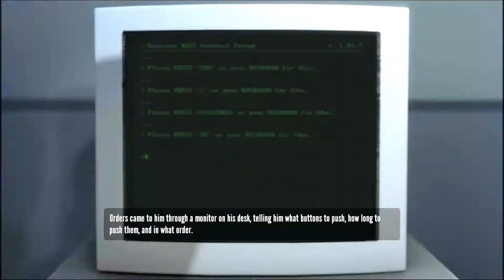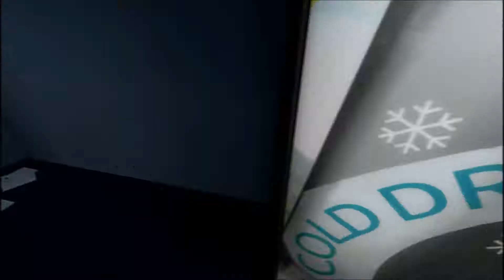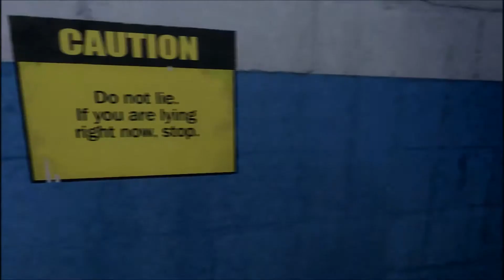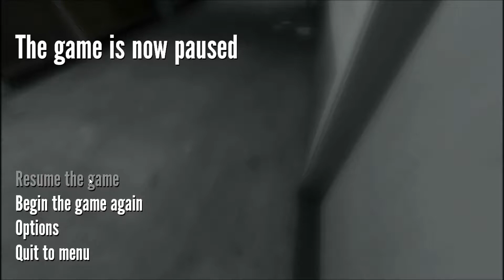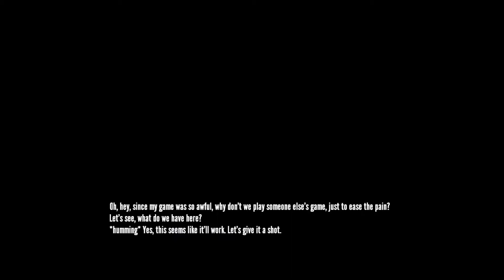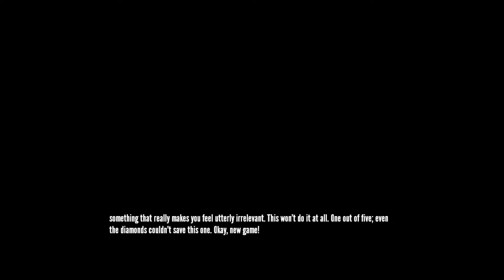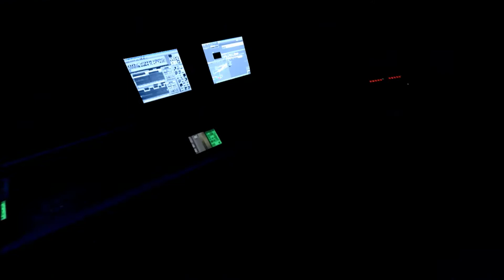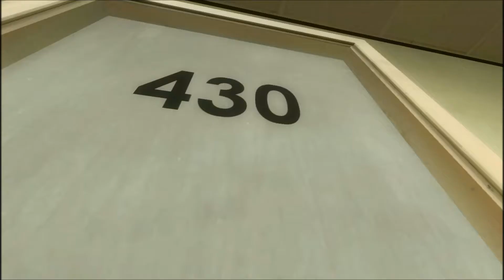THE STANLEY PARABLE Ep.1 Minecraft, Portal, Broom Closet, Oh My!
By far the best Indie game I have played in a long while. Worth getting if you haven't already! But then again if you do have it why are you watching this video?
I unlocked the Broom Closet Ending, it's mah favrite XD.